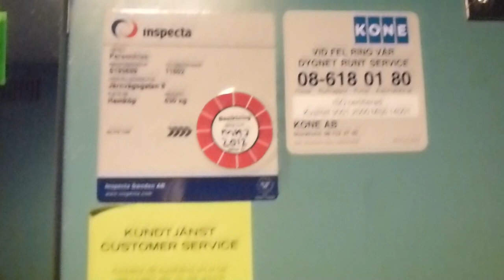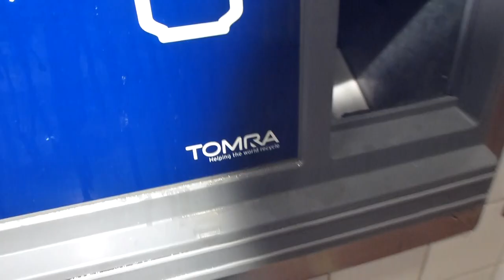NTD Bergwalls hiss Screw driven elevator @ Järnvägsgatan 8, Sundbyberg